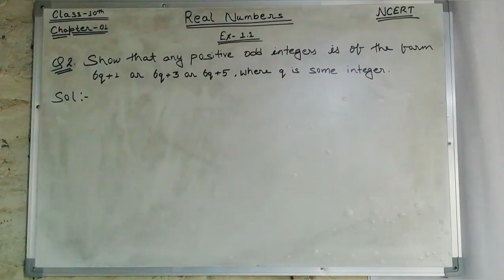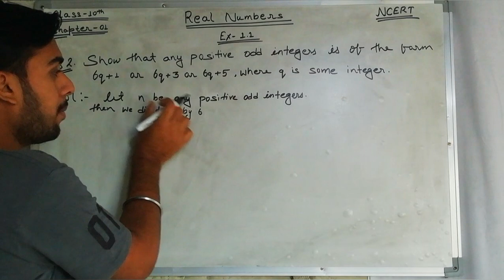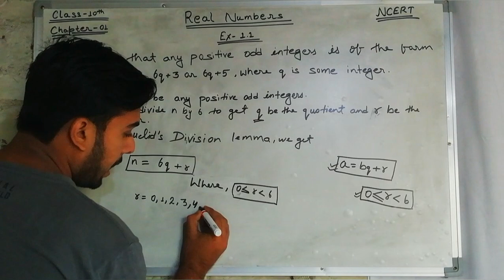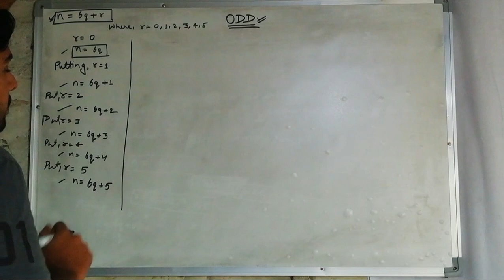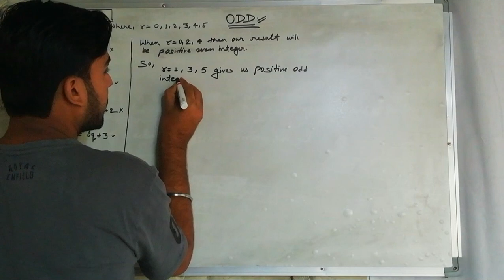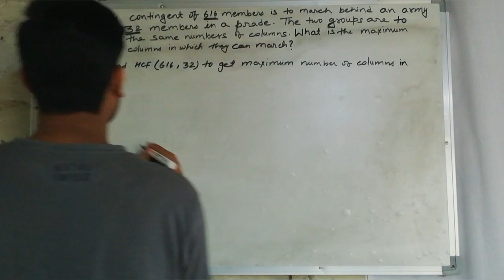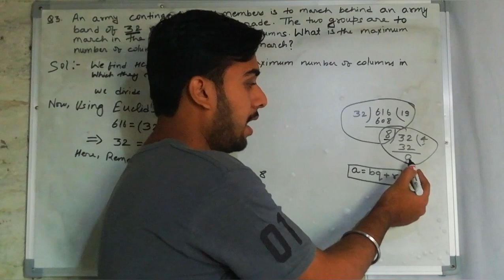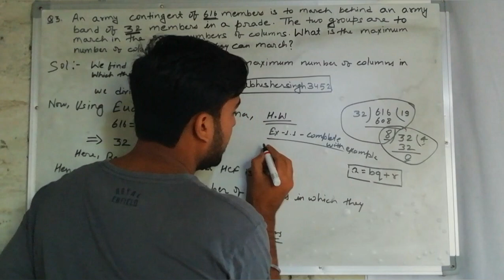Real Numbers Class 10 Maths NCERT Chapter 1 Exercise 1.1 Solutions // CBSE